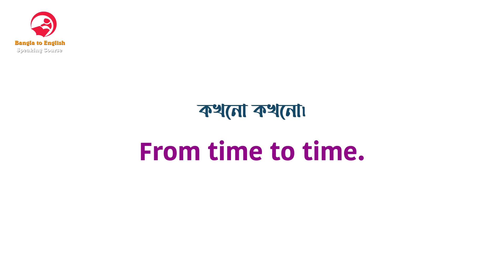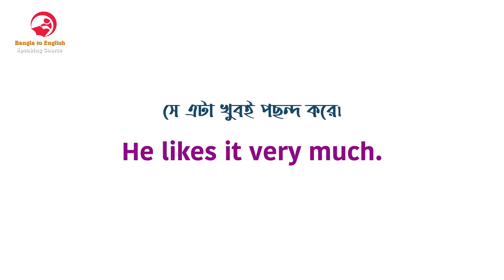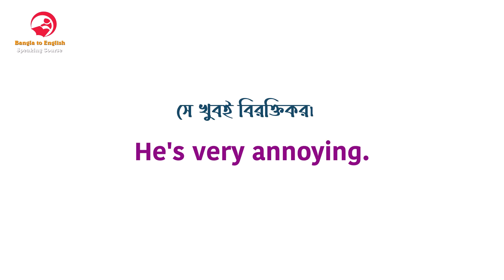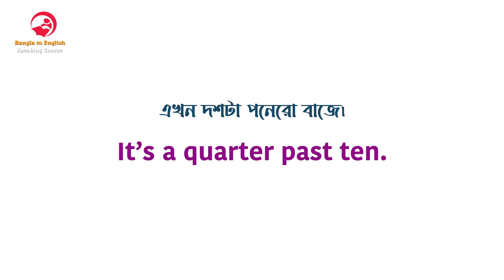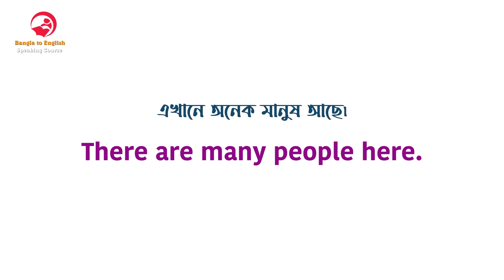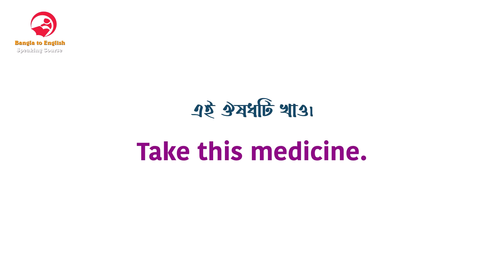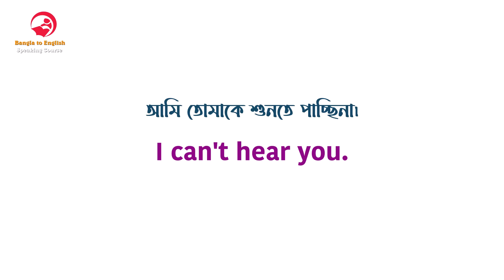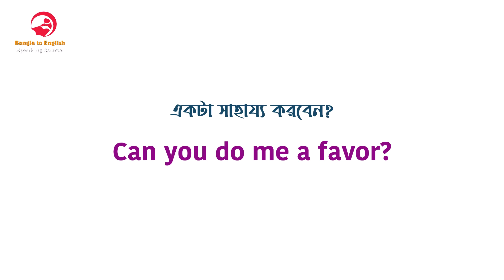Daily use Spoken English sentences || English Sentences Used In Daily Life || Spoken English Bangla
ইংরেজি বাক্য নিজে থেকে তৈরি করতে না জানলে স্পোকেন ইংলিশ সম্ভব নয়। তাই ইংরেজি বলতে গেলে আপনাকে শিখতে হবে নানা ধরনের বাক্য। আজকে আমি আপনাকে শেখাব এমন কিছু বাক্য যেগুলি আপনি সব জায়গায় ব্যবহার করতে পারবেন। আর ইংরেজি বলতে গেলে এই বাক্যগুলি আপনাকে সব সময় হেল্প করবে। নিজে থেকে তৈরি করা বাক্য অনেক সময় ভুল হয়ে যায়।  তাই প্রথম দিকে ইংরেজি শুনে শুনে শেখা উচিত। এতে ভুল ইংরেজি বাক্য শেখার সম্ভাবনা খুব কম থাকে। তাই প্রতিদিন মন দিয়ে ইংরেজি শুনুন এবং অভ্যাস করুন। এতে আপনি দ্রুত সঠিক ইংরেজি বলতে শিখে যাবেন।

English fluency,
English learn,

Declaration:
All the Images and Software are used as a Register user with a Premium license, for any clarification feel free to contact us or leave a message on any video comment box, we will contact you.

👉 Image Information: Premium License
👉 Freepik.com